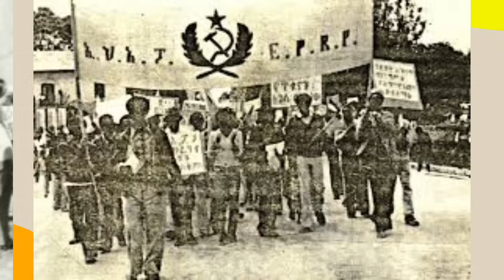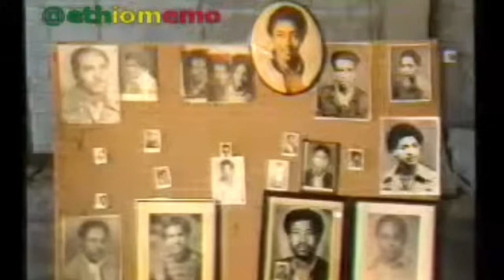መንግስት የመደባቸው የከተማ ሽፍቶች // ወታደር አለማየሁ እና ቀበሌ 06 // እውነተኛ ታሪክ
መንግስት የመደባቸው የከተማ ሽፍቶች // ወታደር አለማየሁ እና ቀበሌ 06 // እውነተኛ ታሪክ ethiopia ኢትዮጵያ fetadaily gmntvethiopia haqenasaq mengistu_hilemarim ኢትዮትዝታ ebstv shegerwerewoch